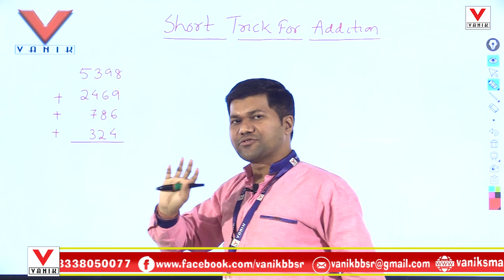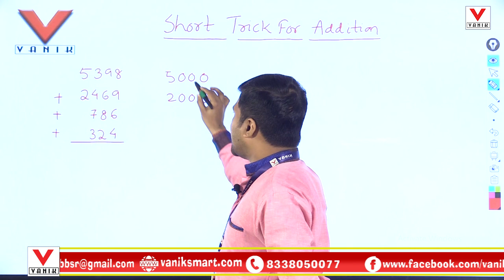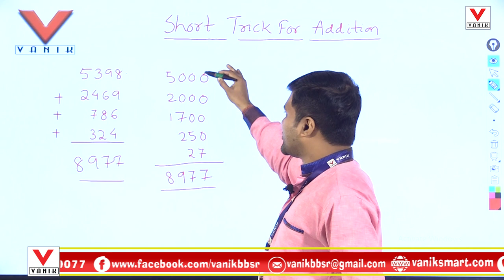Addition Trick | Math's Trick | Magical Trick for Addition | Best Trick For Addition